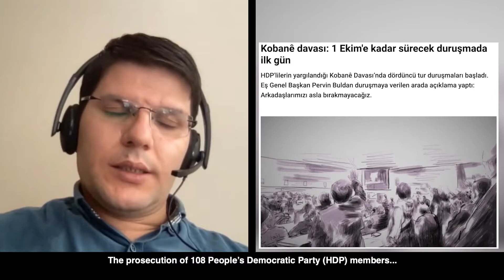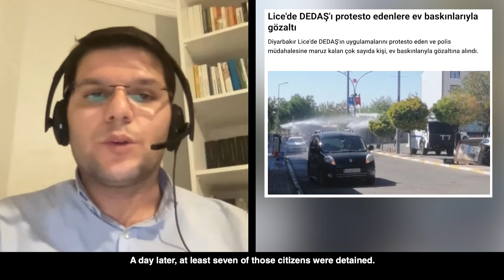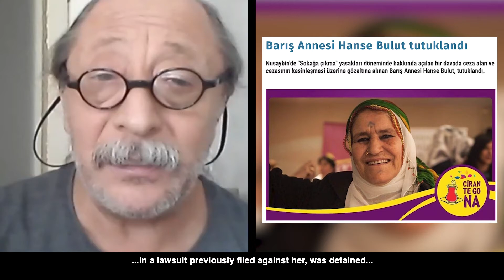Neler Oluyor? - Eylül 2021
2021 Eylül ayında Türkiye'de yaşanan ifade, gösteri ve örgütlenme özgürlükleri ihlallerine dair Düşünce Suçu(!?)na Karşı Girişim ve İHD ile birlikte hazırladığımız görüntülü rapor şimdi yayında.